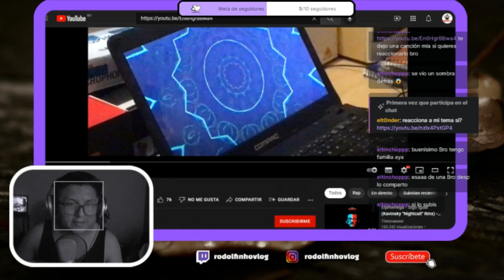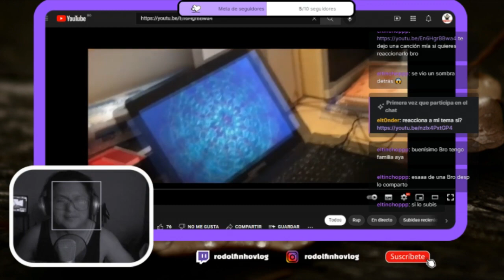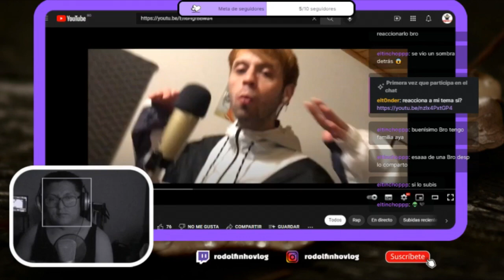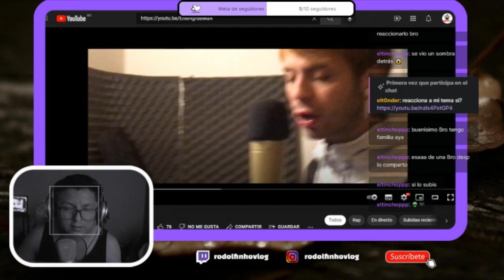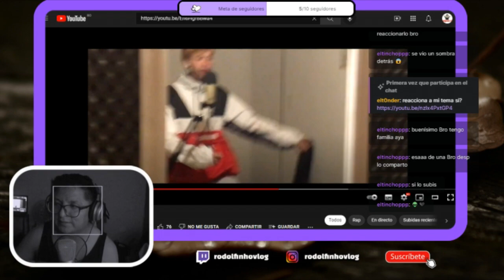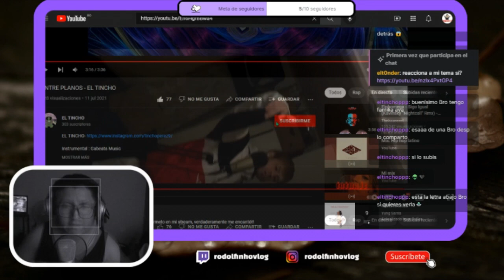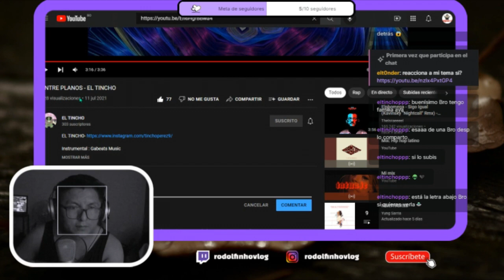RODOLFINHO REACCIÓN A EL TINCHO - ENTRE PLANOS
AL VÍDEO Y COMPÁRTELO..!!!

 | RAPPER REACTS
Disponible en Spotify:

(FOLLOW ME ILL FOLLOW BACK)